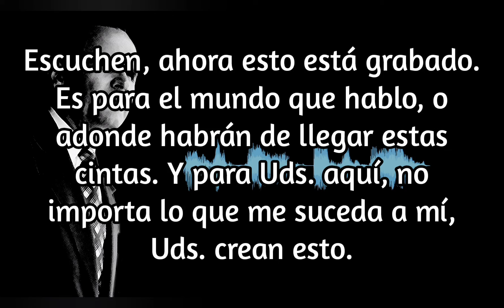Rusia no es nada. Ellos no van a ganar ninguna guerra - William Branham (62-0311) / español